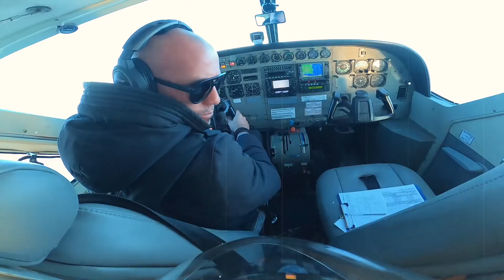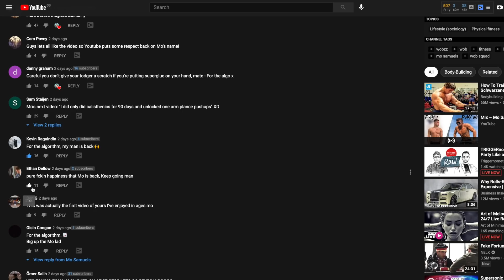I Lived Like A Monk For 14 Days (life changing)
SUPPORT
Vanquish

Honey Ruin / Codeine

Tracks courtesy of @hospitalrecords

Mo Samuels does a 14 day (two week dopamine detox) and lived like a monk. No fap, no social media, no sugar.